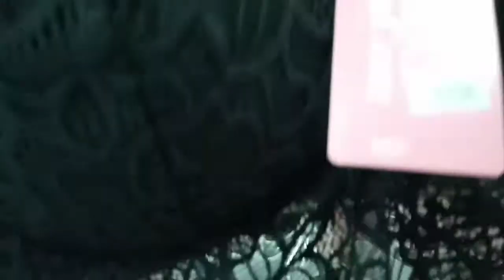HOW TO CHOOSE A GOOD BRA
PARA SA MGA KABABAEHAN NA MALILIIT ANG MGA HINAHARAP